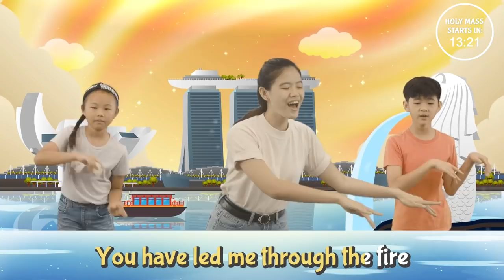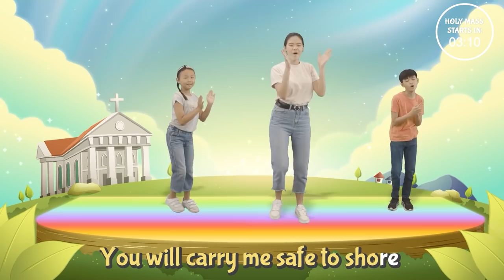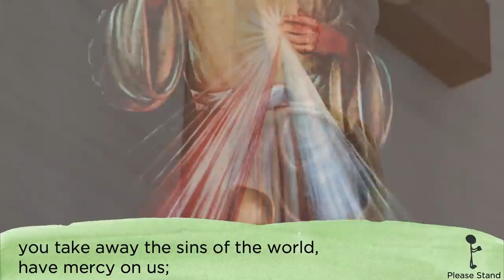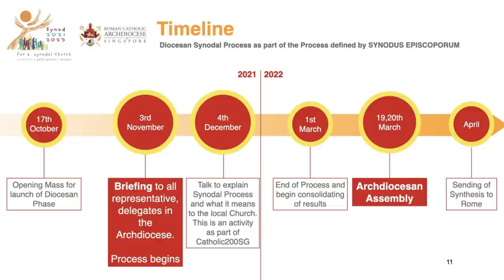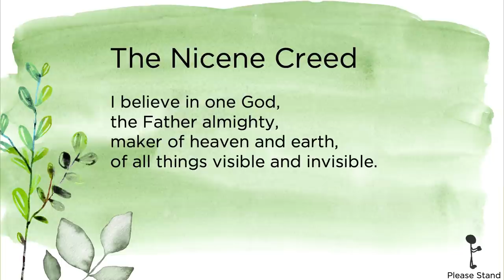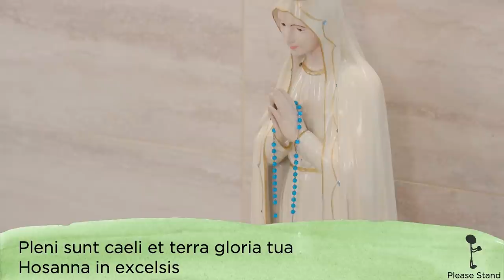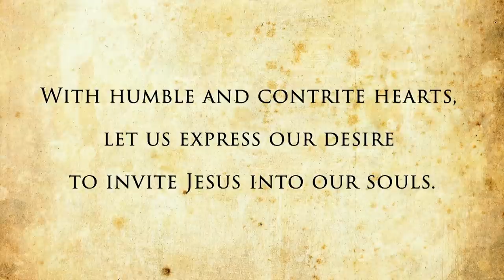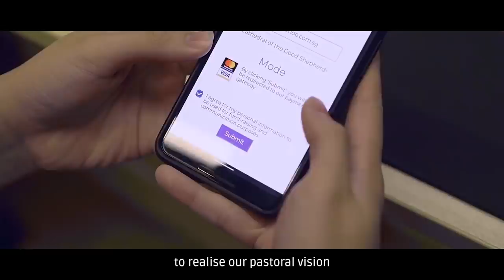Catholic Sunday Mass Online (with Children) - Sunday, 29th Ordinary Time 2021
Sunday, 29th of Ordinary Time , Online Mass with Children (17 October 2021) Fr Valerian Cheong

Fr Valerian Cheong shares with children what the Synod is about in his homily.

► OFFERTORY/CONTRIBUTIONS:
Support our Parishes, Catholic Foundation and other Charities:

Catholic Foundation- Young Stewards (Purpose Video)